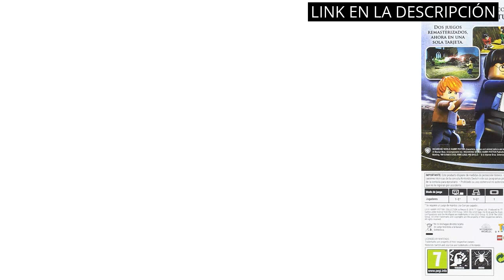Skyward sword switch: Los 6 mejores productos de Skyward Sword Switch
✋  Aquí están los 6 mejores productos de skyward sword switch disponibles en el mercado.

🔽🔽🔽 ENLACES DE COMPRA SKYWARD SWORD SWITCH 🔽🔽🔽

1) The Legend of Zelda: Tears of the Kingdom

2) Nintendo Switch Leyendas Pokemon: Arceus

3) Splatoon 3

4) Lego Harry Potter Collection - Nintendo Switch. Edition: Estándar

5) Consola Nintendo Switch (modelo OLED), Pantalla de 7 Pulgadas, Con Estación de Acoplamiento Joy-Con Blanca

6) Zelda Link's Awakening Remake

00:00 - Intro
00:05 - 1) The Legend of Zelda: Tears of the Kingdom...
00:42 - 2) Nintendo Switch Leyendas Pokemon: Arceus...
01:22 - 3) Splatoon 3...
01:55 - 4) Lego Harry Potter Collection - Nintendo Switch. Edition:...
02:29 - 5) Consola Nintendo Switch (modelo OLED), Pantalla de 7...
03:08 - 6) Zelda Link's Awakening Remake...
03:40 - Outro